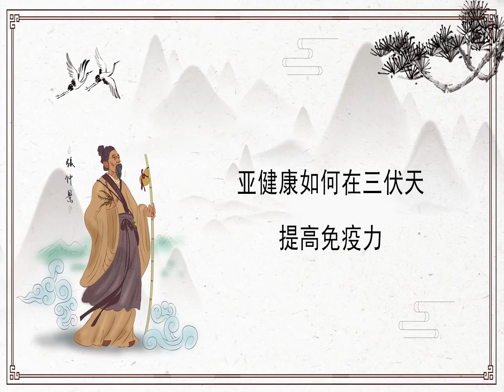冬病夏治时机到，养阳驱寒专家说，听专家讲解三伏如何正确养生